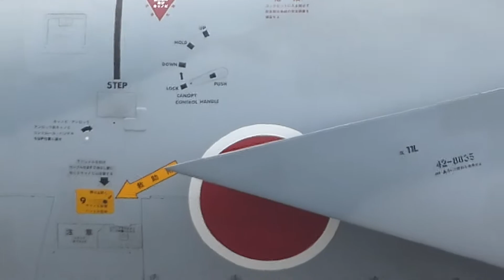神明公園の「転がり=(タクシー)」、コックピットを狙う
小牧です。
神明公園の「転がり=(タクシー)」が好きです。
近いです。
その乗りでランウェイ上の奴を撮ろうとしてもうまく止まりません。